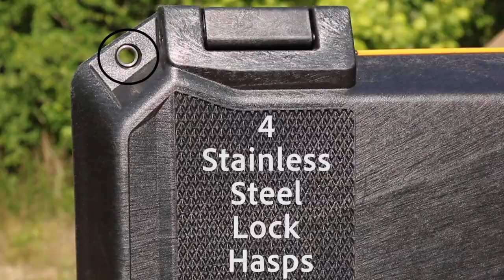We Destroyed The Most Secure Rifle Case You'll Ever Need - Pelican Vault V770 Review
The Pelican Vault V770 Single Rifle Gun Case product review!

Big shout out to South-Pak, Inc for gifting us this gun case to do a product review on! Go follow them on social media!

Soundtrack:

ZZ Top - LaGrange - 2005 Remaster

GRiZ - Can't Hold Me Down